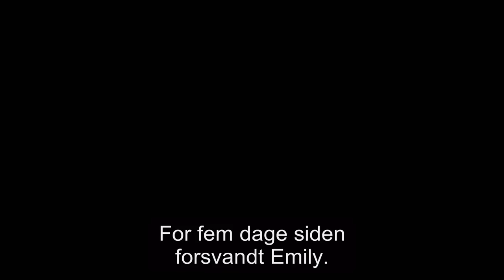A Simple Favor - Hovedtrailer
Fra instruktøren bag hit-komedien Bridesmaids kommer den medrivende thriller A SIMPLE FAVOR. I biografen 27. september!

Filmen har megastjernerne Anna Kendrick og Blake Lively i hovedrollerne som henholdsvis mommy bloggeren Stephanie og hendes elegante nye veninde, Emily, der pludseligt forsvinder. Sammen med Emilys mand Sean (Henry Golding) prøver Stephanie at finde frem til sandheden i denne spændingsfyldte thriller fyldt med overraskelser, hemmeligheder, kærlighed samt mord og hævn.